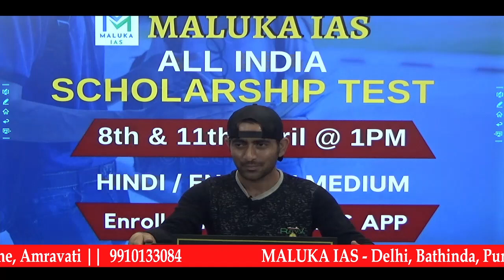I Got 64% Scholarship At MALUKA IAS | UPSC CSE 2022